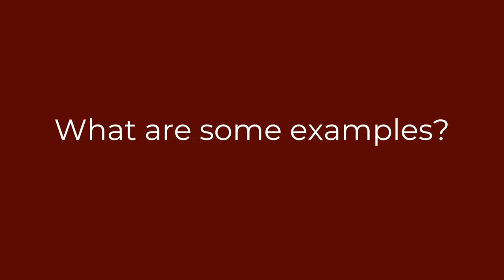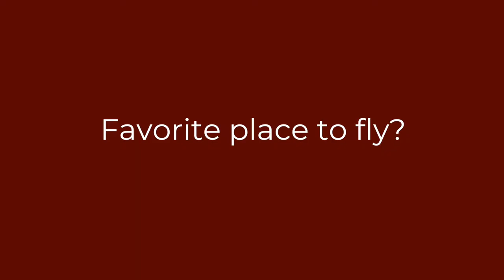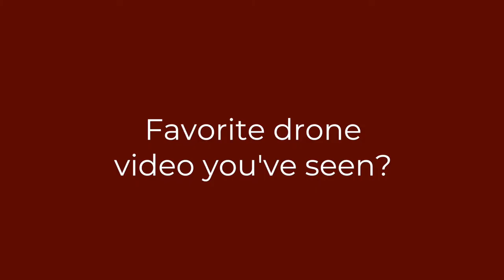What To Know Before Buying and Traveling with a Drone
Where will drones take us in the future? We sat down with the CEO of Expert Drones, Brett Velicovich, to talk all about it. From racing to mixing cocktails, it seems there is very little drones can’t do. Brett tells us some of the craziest things he’s ever seen a drone do and what the future of drone racing will look like.

“Checking In” with Marriott TRAVELER is all about the latest and greatest innovators. Whether it’s food and beverage experts or technologically savvy travelers, we feature some of the best in the business doing the things they love.